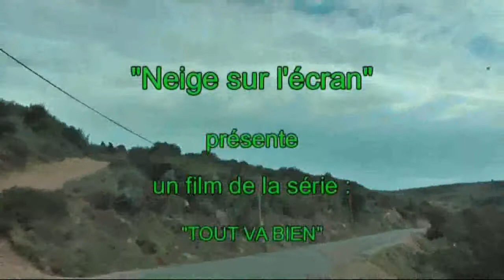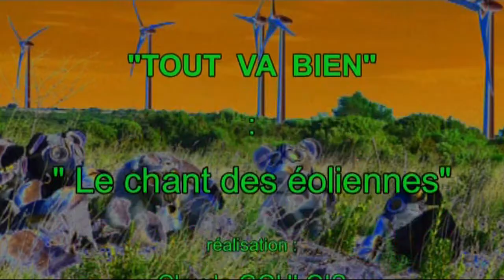Le chant des éoliennes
Le massif des Corbières est devenu un lieu privilégié pour l'implantation de champ éolien, la tramontane fait chanter les éoliennes, lorsqu'elle passe sur les monts et les vignobles.